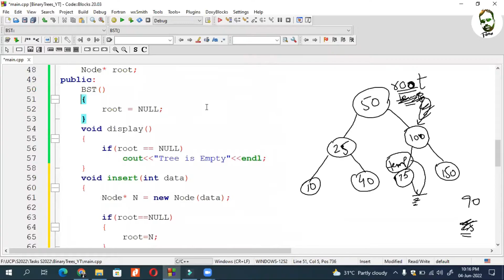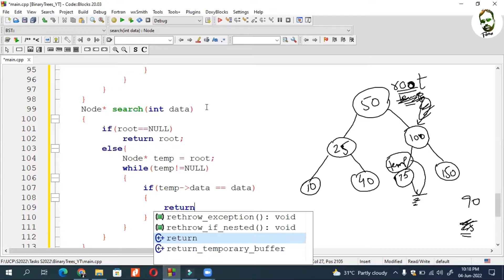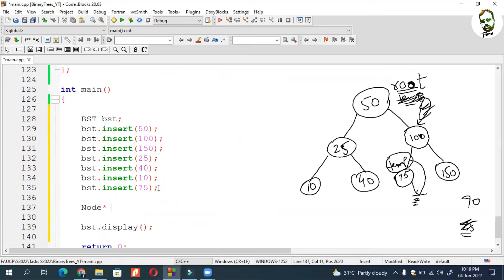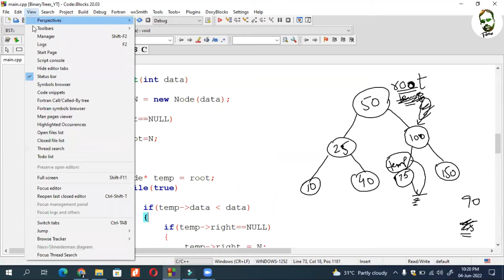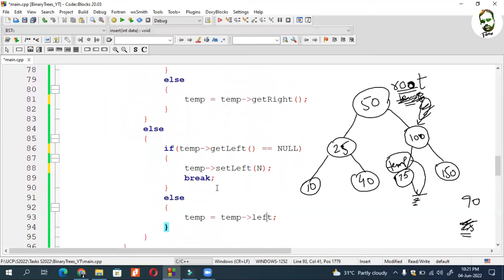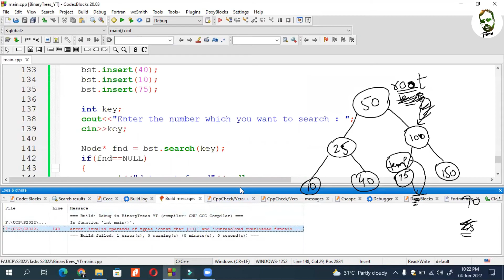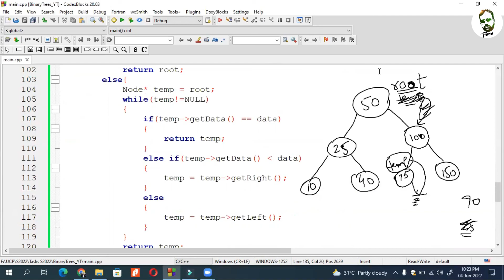#30 DSA | BST Code Part 3 | Search in BST Iterative code | Programming with Rana Waqas in Urdu/Hindi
Binary Search Tree Code Part 3
Search data from Binary Search Tree (Iterative Code)
Non-Linear Data Structure

In this playlist you will see following concepts:
What is DSA and why we use it
Time Complexity
Array list                                                 Linked List
Doubly Linked List                                Circular Linked List
Circular Doubly List                              Skip list in DS
Stack in DS                                             Queue in DS
Circular Queue                                       DS Tree
Binary Tree                                             Binary Search Tree
AVL Tree                                                 B Tree
B+ Tree                                                    DS Graph
Graph Implementation                         BFS Algorithm
DFS Algorithm                                       Spanning Tree
DS Searching                                         Linear Search
Binary Search                                         DS Sorting
Bubble Sort                                             Bucket Sort
Comb Sort                                               Counting Sort
Heap Sort                                                 Insertion Sort
Merge Sort                                               Quick Sort
Radix Sort                                                 Selection Sort
Shell Sort                                                  Bitonic Sort
Cocktail Sort                                            Cycle Sort
Tim Sort
Guys before starting anything just keep in mind the following sentences:

- Once an expert in anything was a beginner.
- If you want to do something, make your mind strong about your decisions.
- No one will help you if you don't want to help yourself
- Just keep in mind "I can do it", because if your mind get negative thoughts then you will not be able to do anything.

Search this video by using following tag